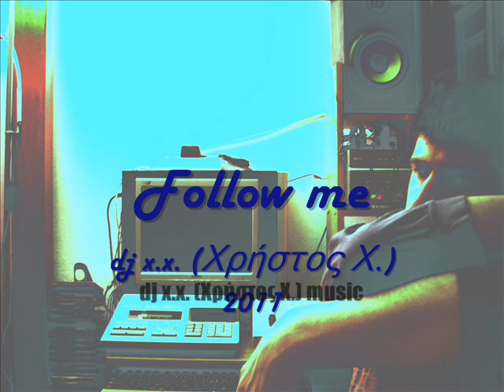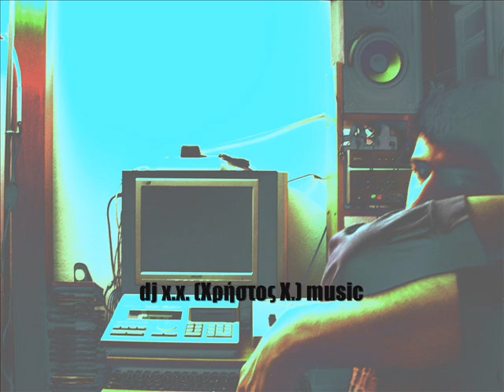dj x x Follow me